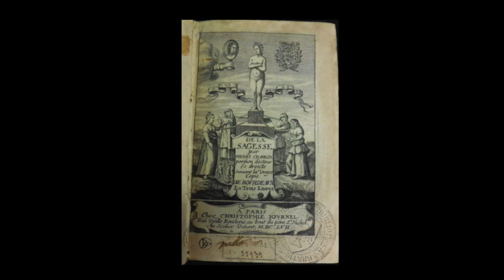Evelien Chayes - Renaissance et ascensions de l'âme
Evelien Chayes vous présente "Renaissance et ascensions de l'âme : de la lanterne à la lune, de la lune au soleil" aux éditions Classiques Garnier.